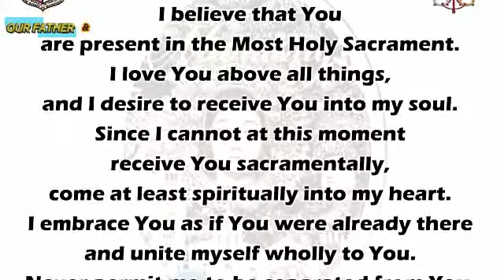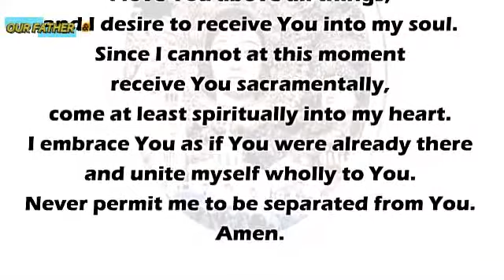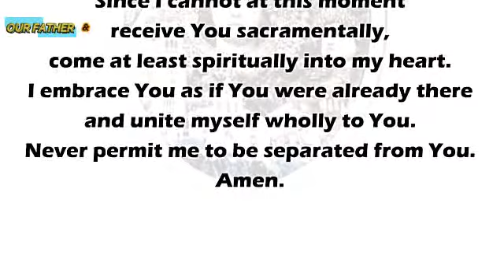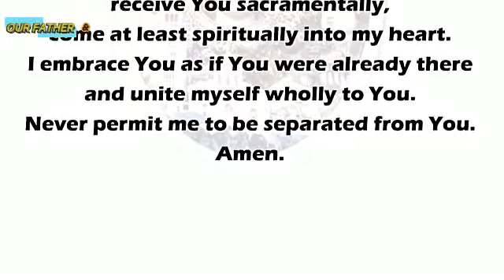MANAOAG CHURCH ONLINE ANTICIPATED ONLINE LIVE MASS TODAY WEDNESDAY - JULY 28, 2021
QUIAPO CHURCH#MANAOAGCHURCH ONLINE ANTICIPATED LIVE MASS TODAY WEDNESDAY - JULY 28, 2021